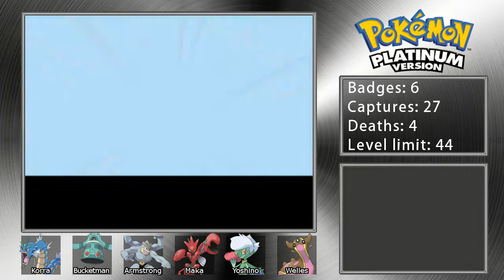Pokémon Platinum Nuzlocke - Episode 14: *Muffled Screams*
The World starts to fight back in the fourth part of One Trainer VS the World! Will Vega be able to complete her quest, or will the Sinnoh region finally prove too much for her?!

RULES:
Rule 1: I can only catch the first Pokémon I encounter in each area. Gift Pokémon count for the area I receive them in, and starters count for the area in which I can nickname them.

1a: Dupes Clause: I can't catch Pokémon belonging to the evolutionary line of a Pokémon I've caught before. I get up to three tries per area to find something new, and if I only get dupes thrice in a row, tough luck, I get nothing on that route.

1b: Shiny Clause: If I encounter a shiny, I can catch and use it regardless of any other catching rules.

1c: If I need a move to progress and have nothing in my party or box that can learn said move, I am allowed to catch a HM-slave for that move, but I have to release it again if I catch something else that CAN learn the move.

Rule 2: Faint = Dead. Any Pokémon that faint must be released. No exceptions.

Rule 3: All Pokémon must be nicknamed for they are my friends and deserve the love of a name.

Rule 4: The challenge ends when the credits roll, the post-game is not included.

Rule 5: There is no rule 5.

Rule 6: The entire game is to be played on Set Mode.

Rule 7: No overleveling. I am not allowed to use Pokémon of a higher level than the next Gym Leader's ace, or the Champion's ace. Any Pokémon that exceed this level limit must be deposited until the game catches up. However, if a Pokémon exceeds the limit DURING a battle with said boss, it can still be used for that battle.

Rule 8: Irrelevant rule about not using the Gen 6 Exp. Share but this isn't a Gen 6 game.

Rule 9: No using legendaries.

Rule 10: I get to bring back ONE fossil from the Underground to revive.

Rule 11: Honey Trees count as the encounter for any route I use them on, EXCEPT the one outside Eterna Forest. I can still catch something inside the forest AND something on that tree.

Rule 12: In the Great Marsh, I am to throw Safari Balls at everything I encounter (except potential dupes) until something stays in the Ball, and then that will be my catch for that area.

Rule 13: Pinwheel Forest Clause on Mt. Coronet. The interior and exterior count as two separate areas.

Rule 14: Rule 1 does not go into effect until I get Poké Balls, so any wild Pokémon encountered before that don't count.